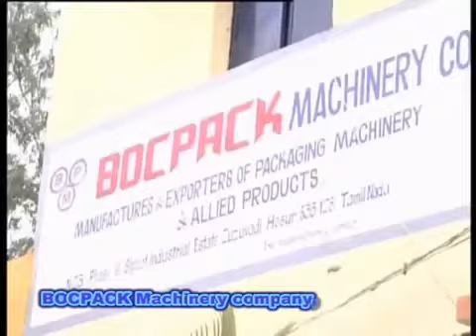Pasting & Packaging Machines By Bocpack Machinery Co, Hosur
BOCPACK Machinery Co. is a prominent name in industry, came into existence in the year 2012. We are a partnership organization, specialize in manufacturing, exporting and supplying a wide array of Packaging Machines, Slotting Machines, Pasting Machines, Gluing Machines and many more. Our company is tenaciously focused towards designs, construction as well as technology that integrate our whole operations in minimizing the production as well as labor cost and augmentation in productivity.